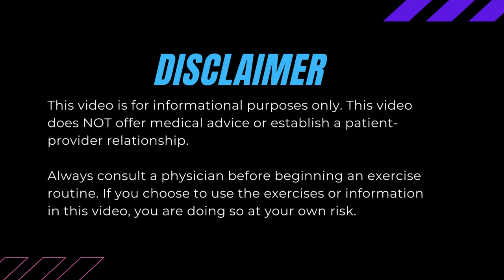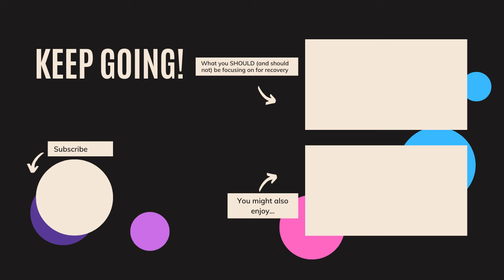Why you have PPPD, MdDS, and other unexplained chronic dizziness & how to recover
In this video, we talk about the basics of neural circuit dizziness- that is, medically unexplained chronic dizziness symptoms. You may already have a symptom-based diagnosis that you were given because nothing medical explains your symptoms (PPPD, MdDS, vestibular migraine) or you may have had abnormal test results that don't explain why your symptoms are chronic (vestibular neuritis, unilateral weakness and others). Watch to find out WHY you have chronic symptoms, why full recovery is possible, and how to get started.

To learn more, please consider signing up for my course, Healing Chronic Dizziness. It is 100% FREE and can be easily translated to many other languages. The course is FREE because when I started my YouTube channel, I found that many people who need help are not able to access or afford care. I believe it is very important for anyone suffering from chronic dizziness to be able to access the tools needed to heal without needing to pay a lot of money. In the course, I give you a structured overview of my entire treatment approach. Over 6000 people have taken the course since January 2022 and many people have fully recovered simply by doing the course. Others have used the course as added help while working with a local therapist.

00:00 Intro
01:00 Common symptom-based diagnoses for chronic dizziness: PPPD, MdDS, vestibular migraine
02:20 Your symptoms are real, but they are not being caused by disease or tissue damage
03:47 Danger mode causes changes in body function to real or perceived threats
05:20 The brain is a prediction machine and sometimes makes mistakes that result in symptoms
07:20 Chronic dizziness symptoms happens when the brain is making a mistake
08:36 This is good news because this means full recovery is possible
09:11 First component of recovery: education to understand the cause of your symptoms
10:17 Second component of recovery: handling external and internal stress differently
10:54 Third component of recovery: processing the emotions that are causing threat mode
12:03 Personality traits that can increase "threat mode" from emotions
13:00 Don't be intimidated! The free course & my videos break down everything for you